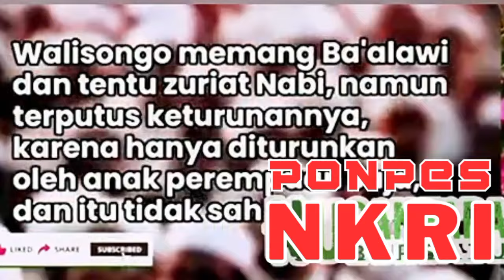7 AGENDA BA'ALAWI || SEMOGA INDONESIA DISELAMATKAN DARI SEGALA MUSIBAH DAN MALAPETAKA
7 AGENDA BA'ALAWI || SEMOGA INDONESIA  DISELAMATKAN DARI SEGALA MUSIBAH DAN MALAPETAKA